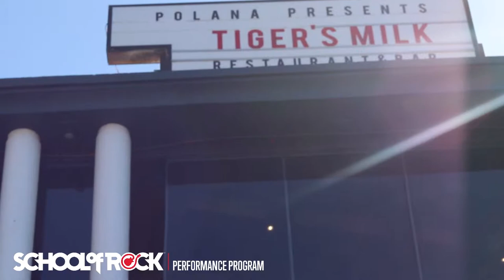School of Rock Claremont 4th Birthday Open Day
Join us on Saturday 11th May anytime between 9am-3pm to celebrate our 4th Birthday.

All are welcome so bring friends, family, young and old.

We are running an awesome Modern Keyboard Technique Clinic presented by Josh Prinsloo, Revaughn Sackanary, Kurt Diedericks and Stephen Sampson.

This is a FREE Workshop from 11am-12pm on Saturday for age 10 and up.

Our Keys Workshop is an intergalactic, futurist exploration in sound synthesis, live looping and electronic combobulations.

We will demonstrate how using modern soft/hardware can augment the live music performance, combining traditional techniques with what most current bands are using to make their shows cutting edge.

We are located INSIDE Cavendish Connect, above the Standard Bank branch, which is above the Dischem.  It is best to park inside the Cavendish Square parkade.